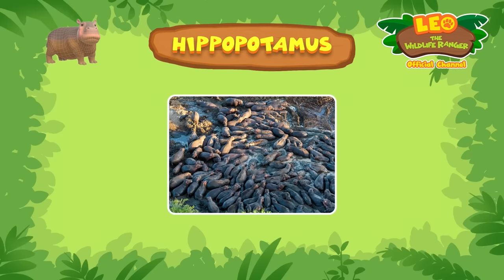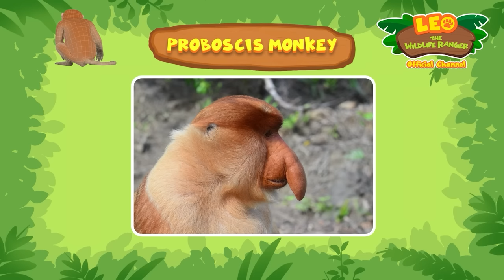An animal that sings UNDERWATER?! | Guess the Animal! | BRAND NEW SERIES! | Leo the Wildlife Ranger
Hey Junior Rangers, it's time to put your animal and wildlife knowledge to the test! Can you guess the animals based on the sound it makes and the hints given by Leo and Ranger Joey?